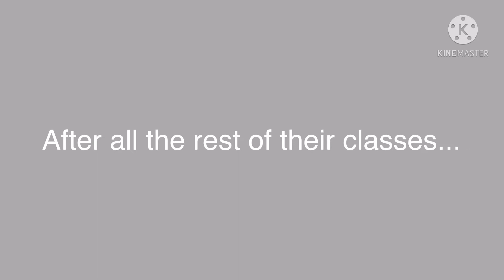GLS| Mystical | Original?¿